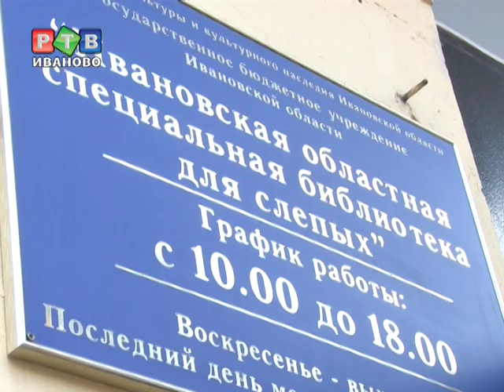Библиодень в особенной библиотеке